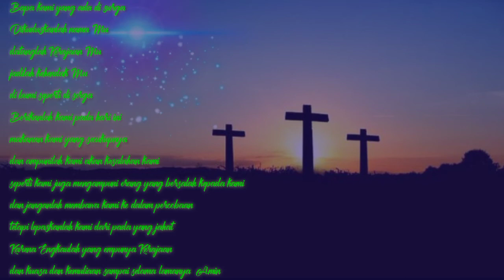Doa Bapa Kami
syalom saudara/i ku semua
dimana pun kita berada selalu dalam lindungan yang Maha Kuasa .amin

saya buat konten kumpulan doa kristen supaya kita selalu dalam lindungan yang Maha Kuasa baik itu doa untuk ibu,doa untuk ayah dan doa buat sekeliling kita

selamat menikmati vidionya yah saudar/i ku tercinta

TERIMAKASIH_SYALOM

BACKSHOUND_Jeki Jeksen